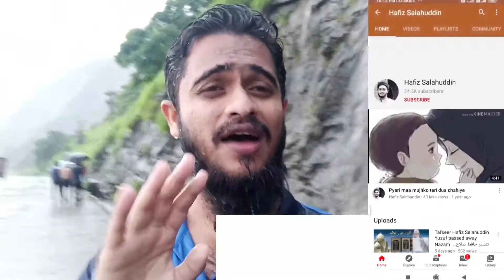Waterfall Vlog || Mumbra || Hafiz Salahuddin Vlog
Asalamu alaikum wa Rahmatullahi wa barkatuh
Umeed hai aap log kheriyat se honge or dua kar te hai allah aap ko acha rakhe or duniya or akhirat dono jahan kamiyab aata farmaye.

Aaj ka Vlog hamara Waterfall ke side ka hai jo Barish ke mausam me bohot khubsurat lagta hai or yeh hamare ghar ke Qareeb hai to soche ki yahan ka ek Vlog banaya jaye, Umeed karta hon ki aap ko pasand aaye ga, Hamare is mehnnat ke liye ek like to zaroor banta hai ❤️❤️

Or hame Comments kar ke zaroor batao ki video me kya mistake tha or kya acha laga